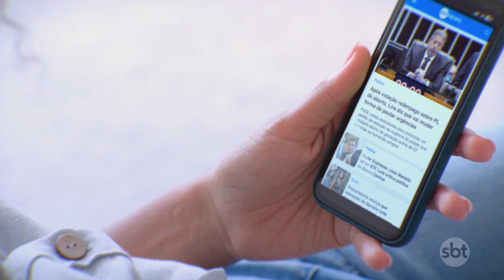Lixo gerado após enchentes vira problema de saúde pública no RS | SBT Brasil (04/07/24)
O descarte do lixo gerado após as enchentes no Rio Grande do Sul virou problema de saúde pública. Famílias estão indo até os lixões para procurar itens recicláveis.

Uma montanha de lixo com um quilômetro de comprimento e quase seis metros de altura corta o verde de um parque municipal em Canoas, na Grande Porto Alegre.